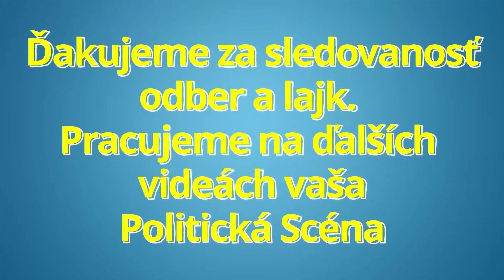Ľuboš Blaha vytiahol šokujúce informácie o Zuzane Čaputovej !! Toto je megaškandál !!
Blaha vytiahol šokujúce informácie o Čaputovej !! Toto je megaškandál !!

Ďakujeme